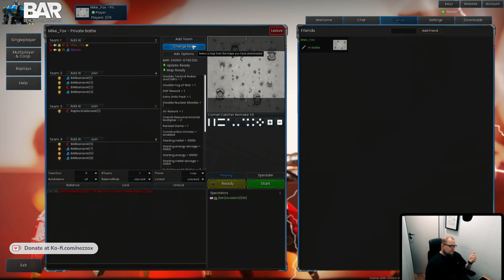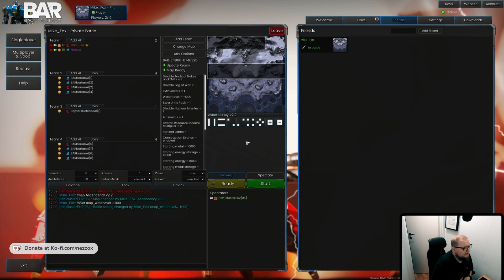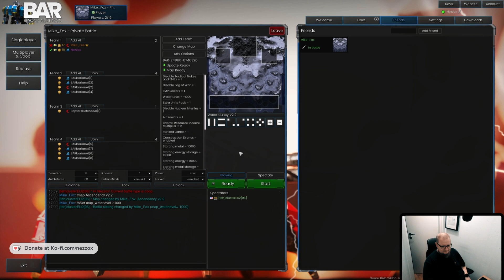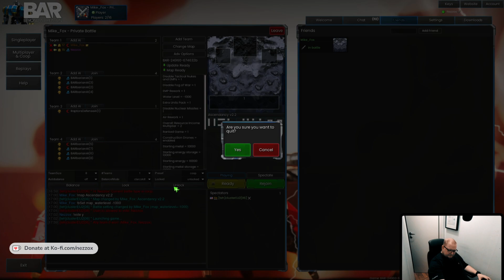Doing more weird stuff in BAR!